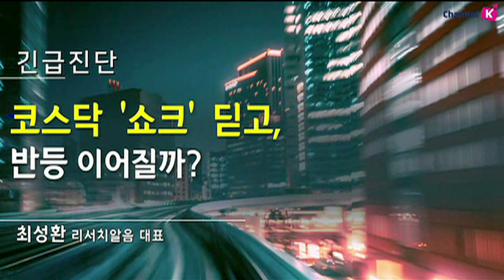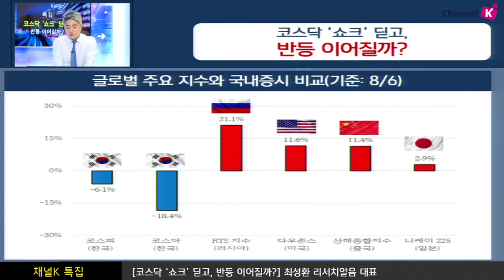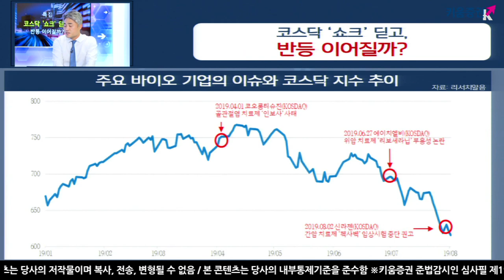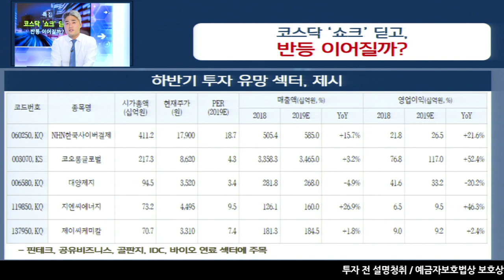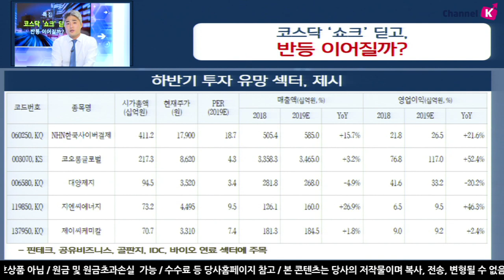[주식투자] 채널K특집_Full버전 / 코스닥 '쇼크'딛고 반등 이어질까? (with. 최성환 리서치알음 대표​ 19.08.08)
국내증시, 글로벌 대비 유독 많이 빠진 이유는?
글로벌 증시 대비 국내증시 유독 큰 하락보여...
현재 악재가 완전히 해소 되었다고 보기는 어려운 상황
코스피 엿새째 하락…코스닥은 2%대...
반등미중 갈등을 둘러싼 불확실성이 높은 가운데
중국 인민은행에 위안화 절하가 고시로 주가 하락 요인
강병욱 키움증권 채널K 앵커, 최성환 리서치알음 대표​
「구독」과 「좋아요」 눌러주세요~